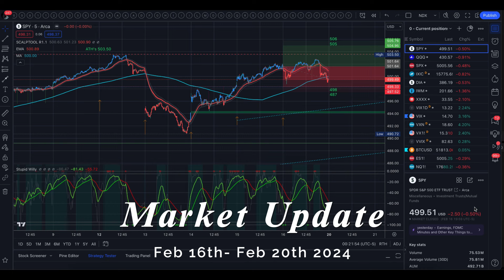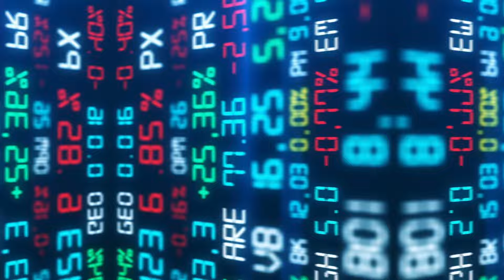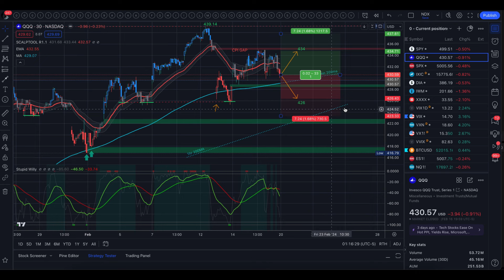🔴 WATCH THIS BEFORE TRADING TOMORROW // SPY SPX QQQ // Analysis, Key Levels & Targets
Last week saw market volatility following higher-than-expected CPI data, with the S&P 500 ultimately closing slightly down for the week.
Super Micro Computer (SMCI) saw a significant price swing, briefly exceeding $1,000 per share before retracing over 20% of the move.
Monday is a bank holiday in the US for Presidents Day, potentially leading to low liquidity until banks reopen on Tuesday.
Earnings reports to watch include Walmart (WMT) and Home Depot (HD) on Tuesday morning, with a focus on guidance and qualitative aspects of the reports.
Nvidia (NVDA) reports earnings Wednesday after the close, with attention on maintaining their competitive edge in the AI chip space.
The release of FOMC minutes may cause market volatility as investors analyze the Fed's stance on rates in light of recent inflation data.
Unemployment claims data will be closely watched, as stronger-than-expected workforce numbers could impact the Fed's rate decisions.
Flash PMI reports on Friday could also influence market direction, with contraction potentially viewed positively in relation to rates.

TradingView, TastyTrade, Webull, Robinhood